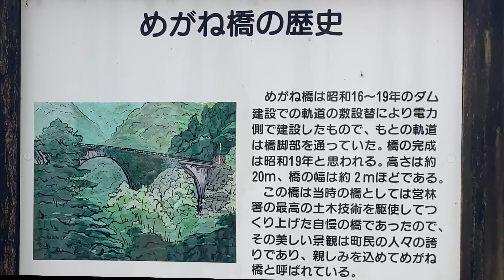Unique Traditional Event, Fuyumohshi, Niida Shrine 2024,【冬もうし】巨大な【牛鬼】が家々を訪ね、めがね橋を渡る(4k)高知県四万十町下津井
四万十町下津井・仁井田神社の秋の大祭「冬もうし」を訪ねました。(2024/11/25)
今回は、「牛鬼」が家々を訪ね、めがね橋を渡り終えるまでの様子です。
最後には、2021年の記録（橋を渡るサル等）もあります。
「冬もうし」では、
　・仁井田神社を出立した「牛鬼」が地域の家々を訪ね、お酒等の接待を受け、【下津井めがね橋】を通り、下津井橋では全力でダッシュし、周囲の棚田の中を駆け巡りました。牛鬼の担ぎ手として、四国電力社員の方々の協力がありました。
　・午後は、仁井田神社から御旅所までの「神輿練り」が行われ、地域の中学生が牛鬼を担ぐ経験をしました。
今回はここまでで帰りました。
　・次に、青少年による「花取り踊り」が披露され、
　・最後に「もち投げ」があり、これまで見たことの無い大きさの餅が投げられたのではないかと思われます。
酷道とも評される国道439号線を通りましたので、できればドライブレコーダーの記録をアップできればと思います。
愛媛県境に近い地域の牛鬼は宇和島・南予から伝わり、県内何ヶ所かで続いているようですが、楽しい祭りを堪能させていただき、ありがとうございました。